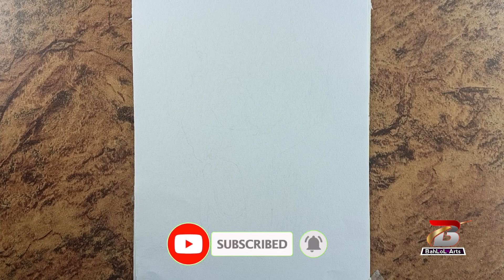How to Draw Messi Pencil Drawing / How to Draw Messi / Messi Drawing..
messi drawing
how to draw lionel messi
how to messi
pencil sketch drawing
drawing
pencil drawing
ronaldo drawing
lionel messi
artisan bd drawing
face drawing
pencil art
messi news
messi
drawing tutorial
pencil sketches
ms dhoni drawing
messi drawing easy
lionel messi drawing
messi drawing step by step
artisan bd boy drawing
realistic face drawing
punneth ralkumar drawing
drawing messi
messi psg